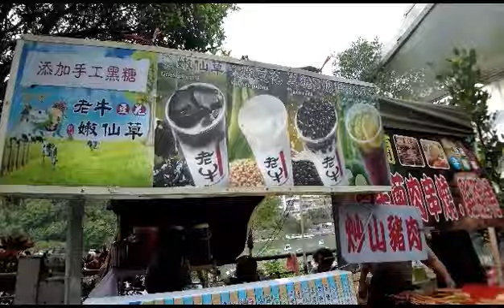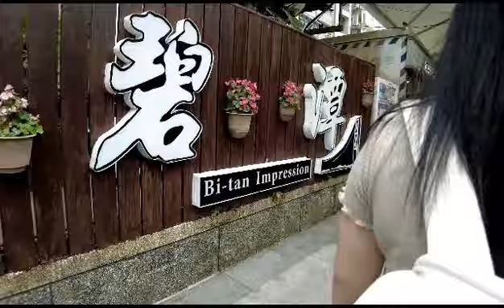Bitan Suspension Bridge Part 2 碧潭吊橋 [ 4k No.54 ]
Me and friend honelyn relaxing at Bitan, Xintien, Taiwan.